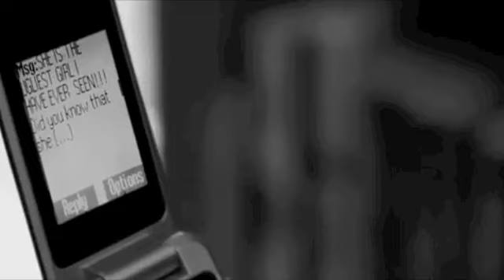Mirror On The Wall_The OC, Selena Gomez, Demi Lovato & Gossip Girl